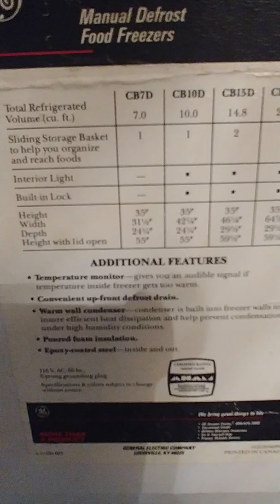Food from the trap line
Only 5 days on the trap line and all this food for free. 14 traps set total